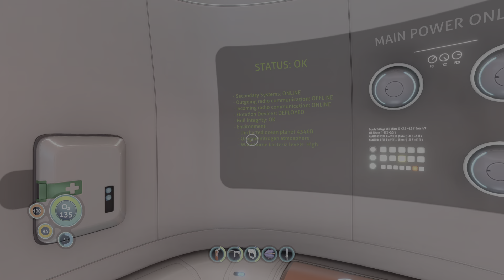Subnautica part 2